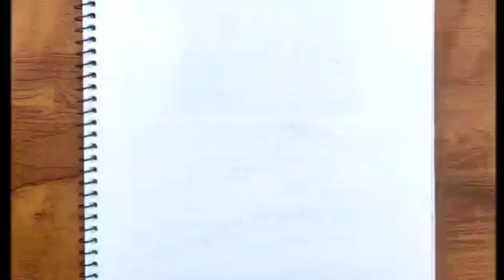charizard drawing 👌👌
inspired by @Aryanvermastudios

charizard
cartoon
cartoon drawing
how to draw charizard drawing